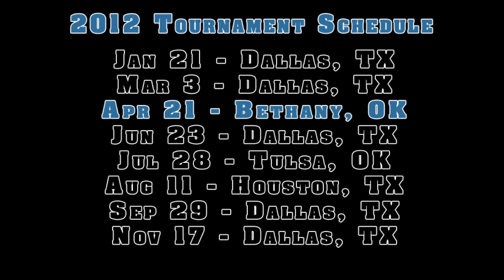2012 Oklahoma State BJJ Championships - Levi Mowles (BQuick JJ) vs Cody Pannell (Cobra BJJ)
2012 Oklahoma State BJJ Championships - Bethany, OK at The Cube

2012 Tournament Schedule

Jan 21 - Dallas, TX
Mar 3 - Dallas, TX
Apr 21 - Bethany, OK
Jun 23 - Dallas, TX
Jul 28 - Tulsa, OK
Aug 11 - Houston, TX
Sep 29 - Dallas, TX
Nov 17 - Dallas, TX